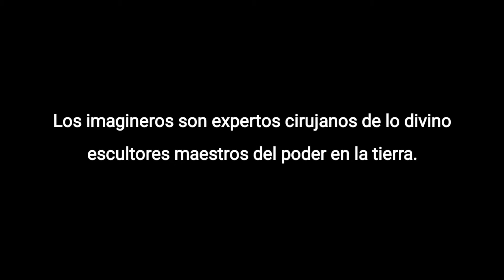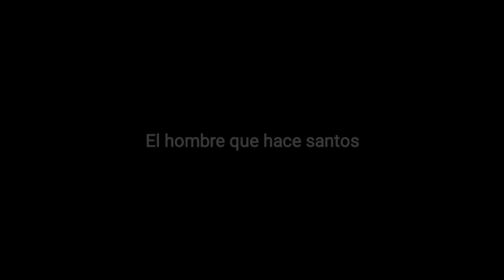El Hombre que hace Santos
Alangasí la Serie
Capitulo II
Autor: Washo Flores